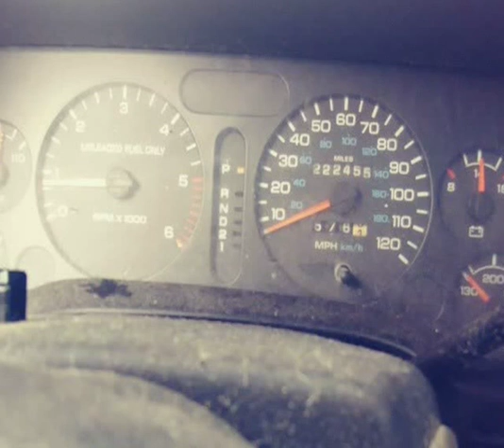$2,895 - 1995 Dodge Ram 1500 (New Port Richey, Florida)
8805 Ridge Road
New Port Richey